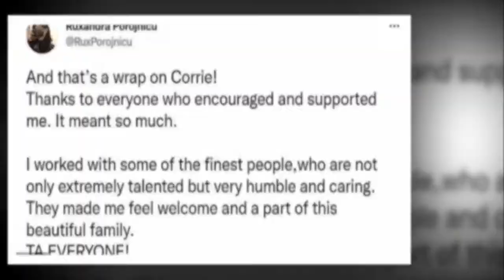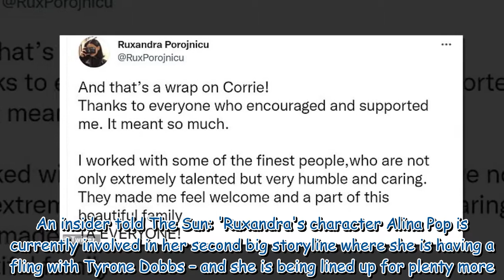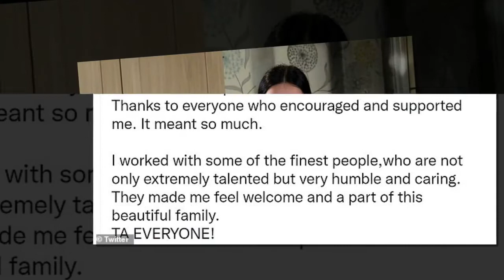'And that's a wrap!' Coronation Street actress Ruxandra Porojnicu confirms she has left the show78 9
'And that's a wrap!' Coronation Street actress Ruxandra Porojnicu confirms she has left the show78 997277